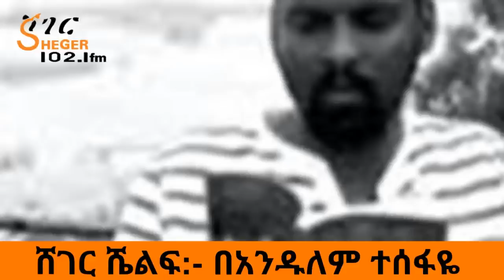Ethiopia Sheger FM Sheger Shelef - Read By Andulem Tesfaye / ሸገር ሼልፍ በአንዱለም ተሰፋዬ